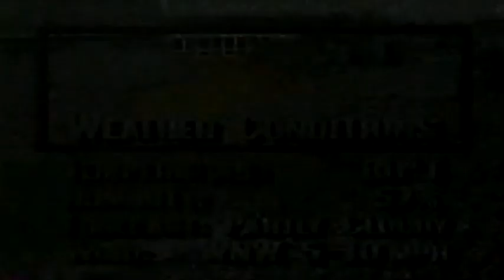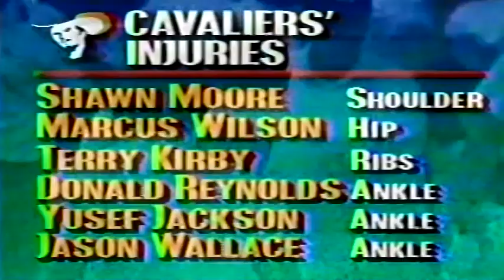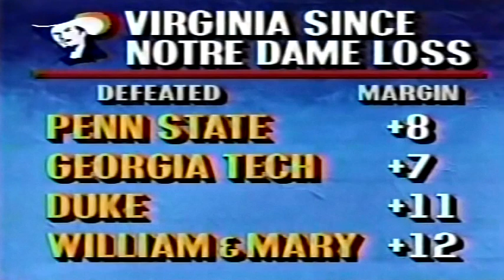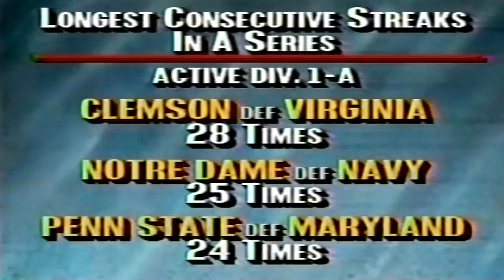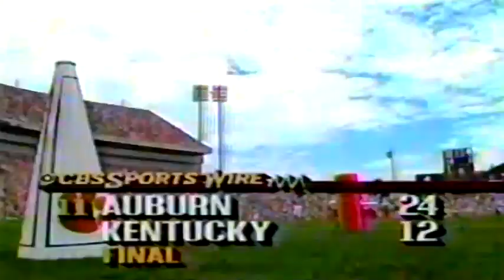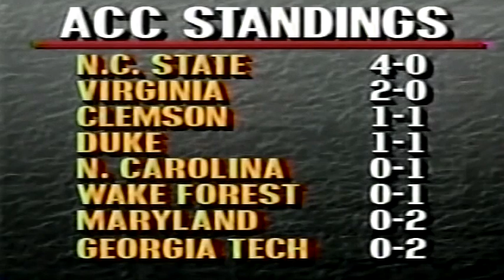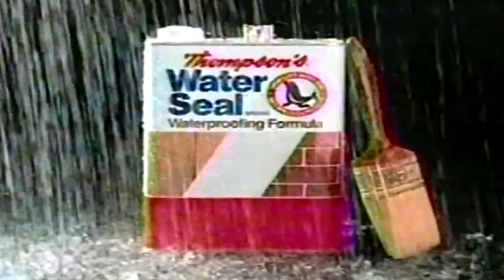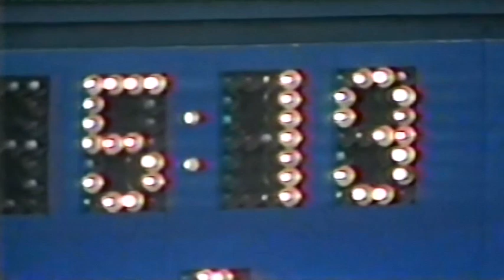October 7, 1989 - Virginia @ #15 Clemson